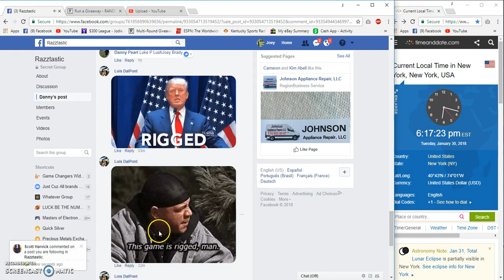Danny Pearts The Catch